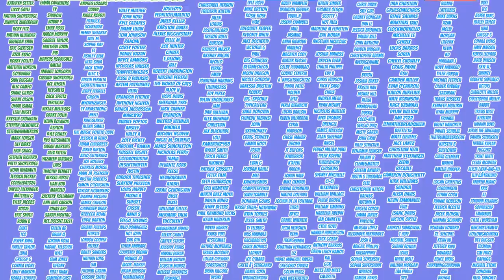SHERA PLAYS DUNGEONS AND DRAGONS? | Shera Season 2 Reaction | Episode 4 "Roll with it"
DND fans unite! This slighty filler-esk episode featured AMAZING art styles, and was SO FUN TO WATCH! We can't WAIT for next episode, and to see the rest of Season 2!

Season 2 episode 1 of Attack on Titan premieres THIS THURSDAY at 12 pm est!

Season 2 Episode 5 OF SHERA PREMIERES THIS THURSDAY AT 12 PM EST!

THE DISCORD IS NOW ACTIVE!

Shera, Season 2, Episode 4, “Roll with It"